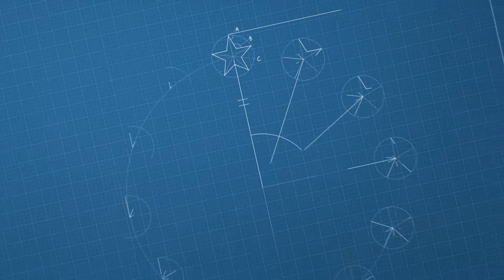Immateriaalioikeudet unionin yleisessä tuomioistuimessa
Immateriaalioikeuksilla on tärkeä merkitys talouden menestymisen ja yleisemminkin yhteiskunnan hyvinvoinnin kannalta. Jäljempänä esitellään unionin yleisen tuomioistuimen osaa ratkaistaessa sitä, mitä immateriaalioikeuksilla pitäisi suojata.